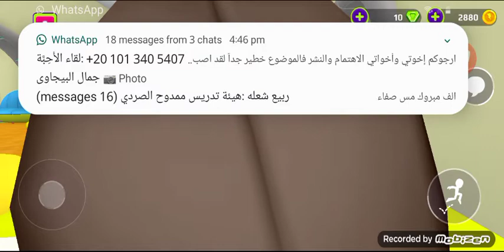PK XD النوم جميل بعد الجرى ده كله